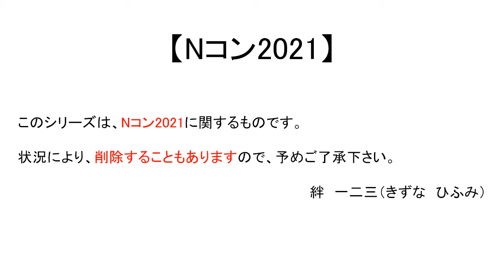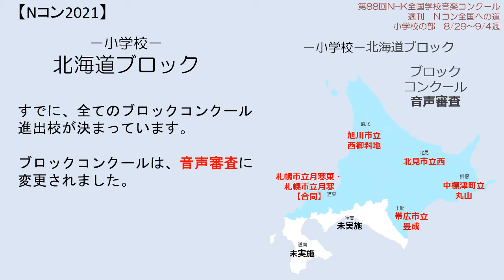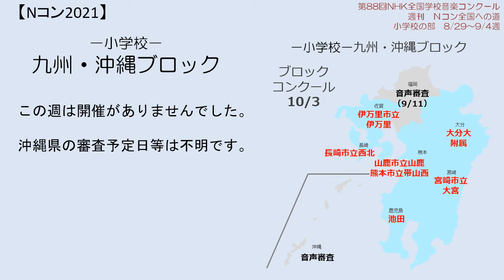【Nコン2021】週刊 Ｎコン全国への道 小学校 8/29～9/4週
第88回Nコンの各地区コンクール・ブロックコンクールの
金賞受賞校を週単位（日～土）でお届けします。

今回も早く公開しましたが、遅くとも、翌週の木曜日頃
までにはアップしていきます。

今回からスペースの関係で、地図内の学校表記を変えて
います。

ＢＧＭ
・ハップルさん　「崩れる感情」